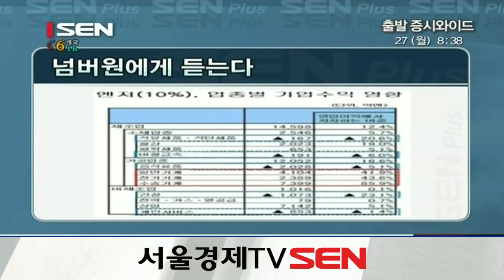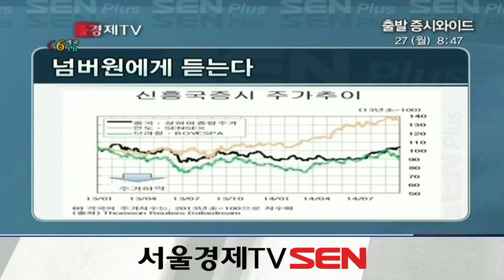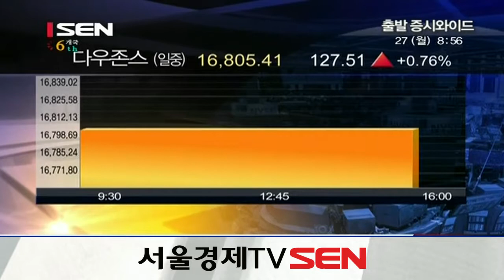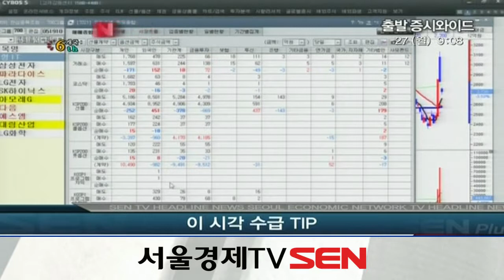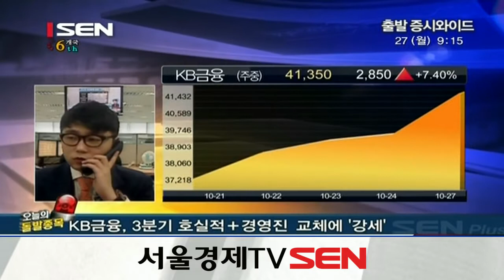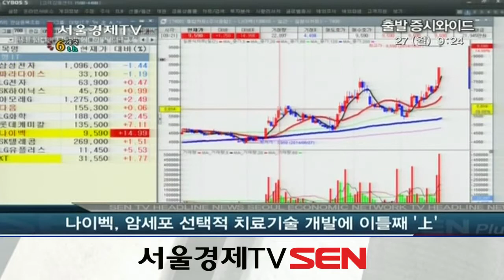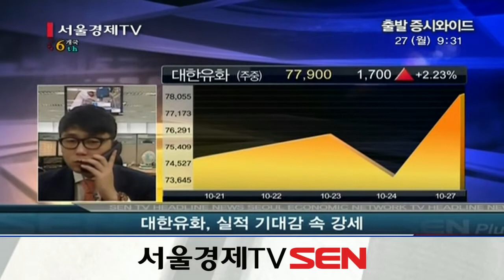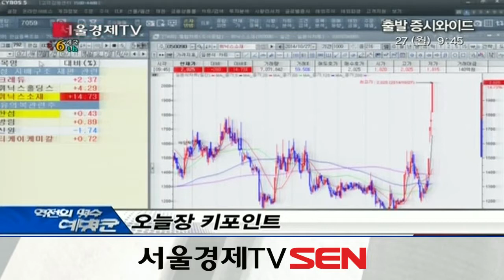20141027_출발 증시와이드_582회_2부